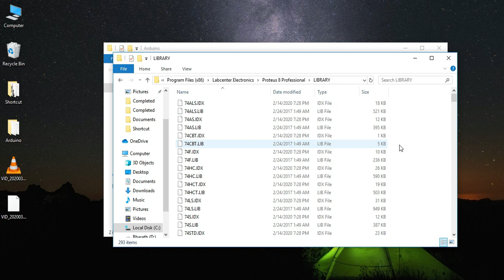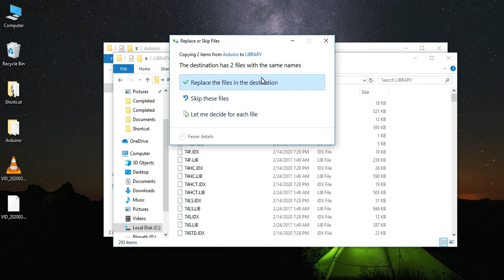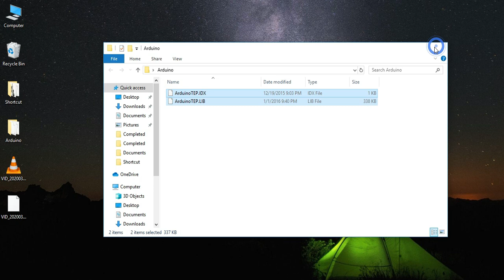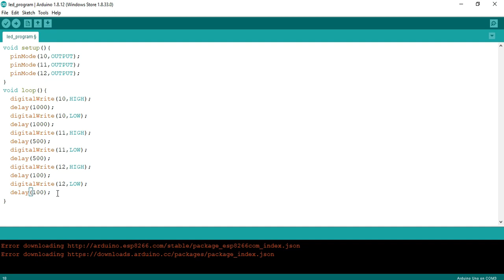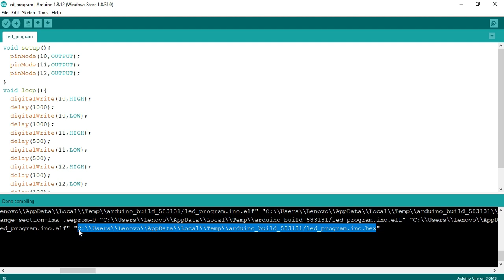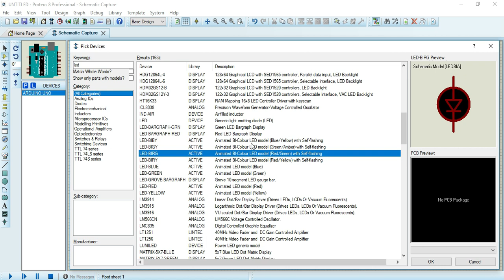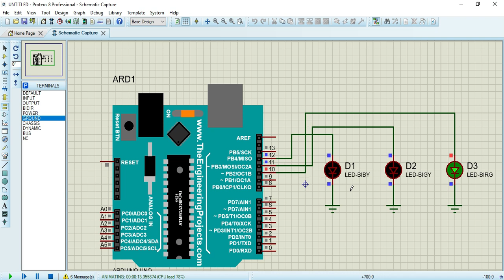How to Simulate Arduino Programs in Proteus Software?| Explained in Tamil | Middle Class Engineer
This Video is about the way to simulate Arduino Programs in Proteus 8 Professional Software.